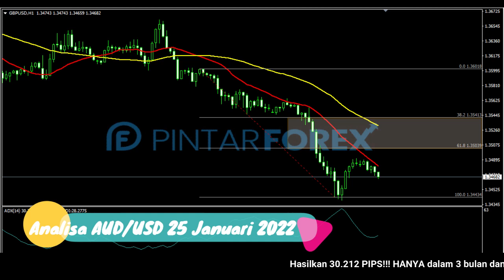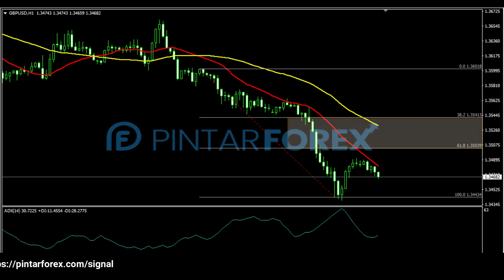🔴 LIVE: Analisa Forex Hari Ini 25 Januari 2022 Apakah GBP-USD Akan Tertekan ?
"Analisa Forex Hari Ini 25 Januari 2022 Apakah GBP-USD Akan Tertekan ?